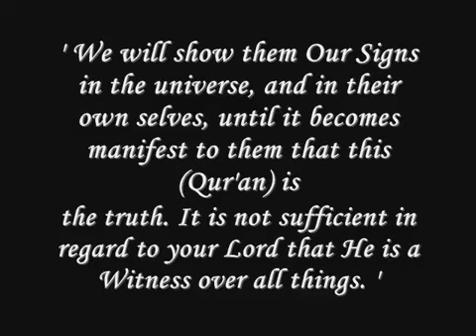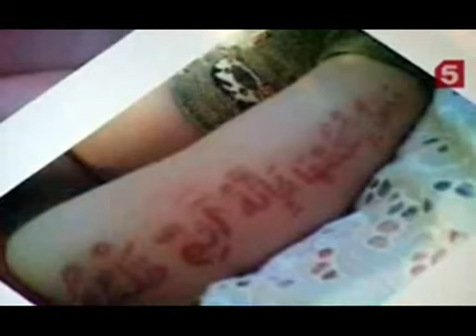The REAL Story Behind Degestanian Baby W Quranic Verses On Him.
Thanks.   ASAProductionInc